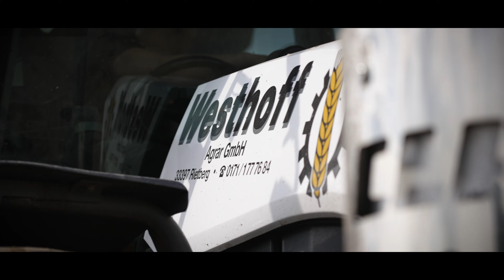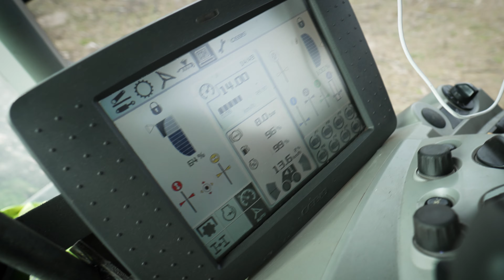EPANDAGE COMPOST 2023 - XERION 4500 C13 SOUND 😱🔊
Allemagne 2023 ! 🇩🇪
L'entreprise Westhoff AGRAR à l'action en Allemagne de l'EST avec son ensemble Xerion - Tebbe 100% blanc !
Bon visionnage ! Partagez à vos amis !